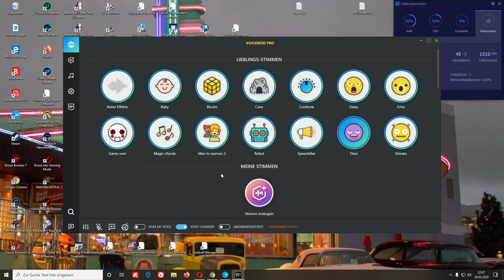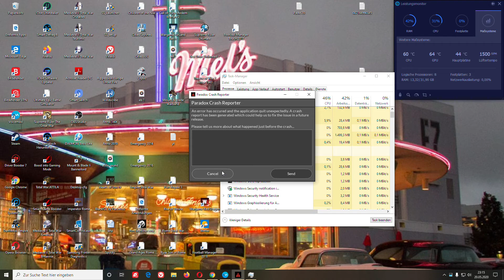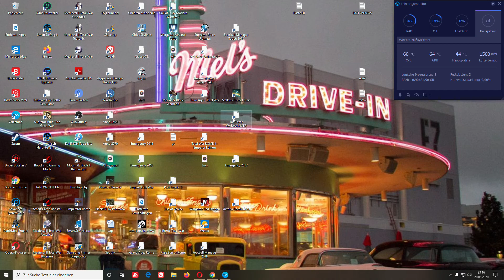FINAL Hearts of Iron IV Germany 51# Black ICE Full Campaign WW2 Survival and beyond Hard Difficulty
The Continuation of my Campaign at Hoi4 BICE with Germany after YT unfairly deleted my channel postulating i had racist and hate speeches on my videos, in which case is
completey untrue.
But YT can do whatever they want and take any decisions they wish, they don´t have to explain anyone, they can do whatever they want at their home.
All i can say is that this is very unfair. Some of you guys up there know what i am talking about.
Getting through WW2 with the Nazis at Hard Difficulty (Black ICE MOD - BLACK ICE is Life!!)
Deep immersive Micromanagemant Campaign at the most complex HoiIV mod
Other Custom Game Rules set on Default!
Historical AI set
Only Black ICE Mod enabled, Hoi IV 1.8.2 Fork Patch
Enjoying some nice german music from the 40s as well as hearts of iron classical themes